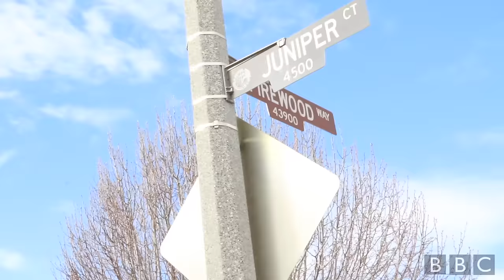How to Catch a Predator w/ Chauncey Stubbs, Arberi Ferraj, Marlon Webb, Deputy Bookem, & 911Strong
Join us on today's episode as we come face-to-face with a predator who enjoys preying on an unusual victim.

shot 'n edited by @pacmanpayen.